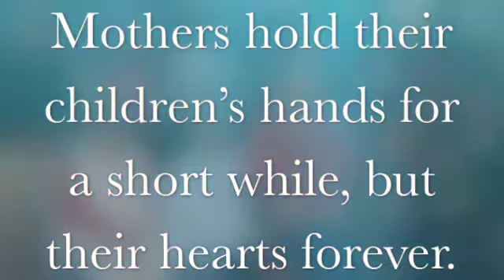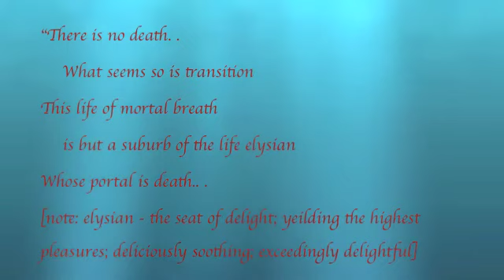Florence - Our Mom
Looking into the eyes of someone who is no longer there deeply reminds us of how mortal we are.  We are thankful today for God's gift to us and His personalized attention in each of our lives.

On Tuesday our mom had a massive stroke.  The medics said it was unusual that two clots logged in both main arteries going to the brain.  Debbie and I caught the first flight out yesterday morning to join the rest of the family in the ICU.  Because her wish was to not be kept on life support we signed the papers to remove all life support, within minutes all vital signs ceased.

Today I woke in her house, seeing the pans on the stove as she left them, her hair brush on the sink, and all the worldly items that she used...  but she's transferred to another home made for her by our gracious Father.   "To live is Christ, to die is gain."